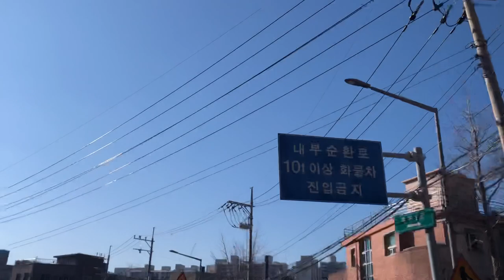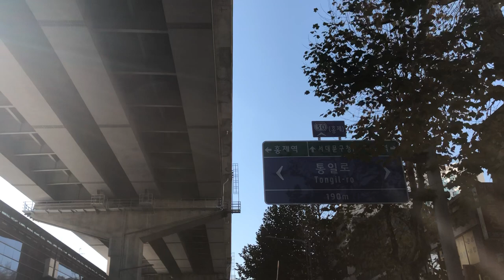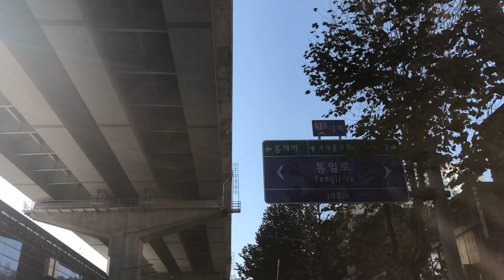주말 운전, 상명대, 홍제역, 맑은 하늘🚙